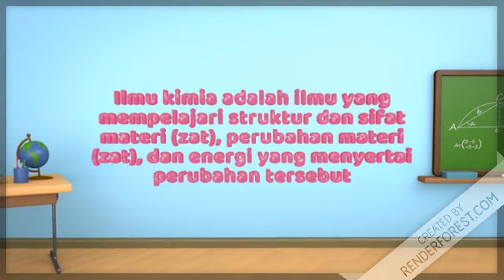Hakikat Ilmu Kimia part 1 - Pengenalan Ilmu Kimia - Kimia Kelas X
Video ini berisi pengenalan singkat mengenai ilmu kimia sebagai media pembelajaran materi kelas X, yaitu hakikat ilmu kimia. Selamat menyaksikan, semoga bermanfaat.